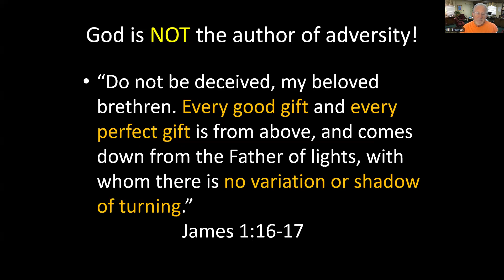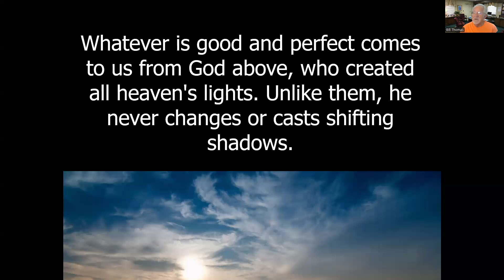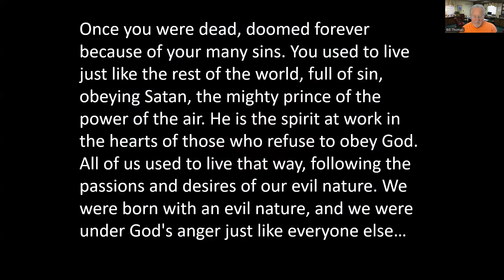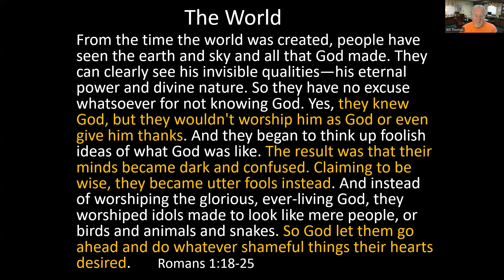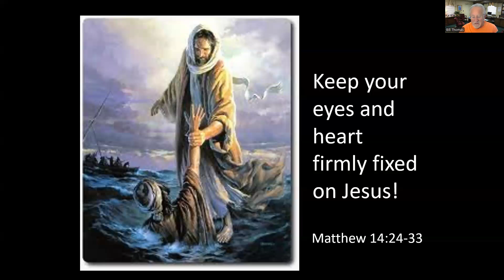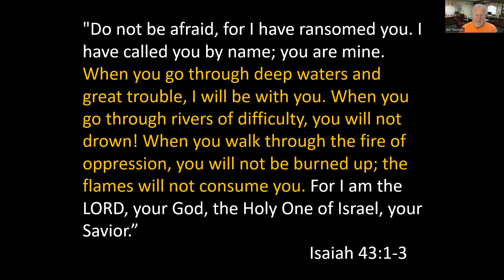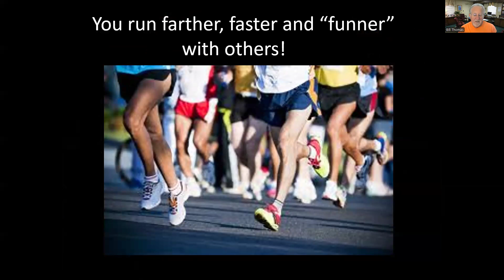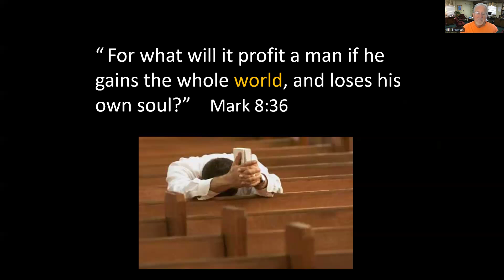Origins of Adversity: The World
God often allows adversity and struggles in our lives as tools to shape Jesus' character in us. However, God is never the source of adversity! God is good, and never changes!  This message looks at one of the major sources of adversity and how we are to rise above the struggle.

For more information about Hereford Faith & Life Church, go to: herefordumc.com